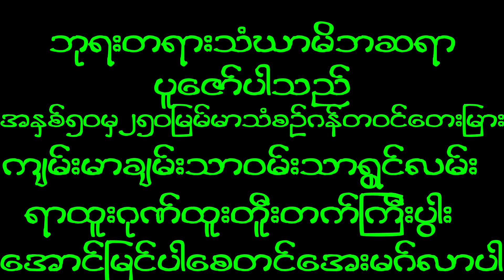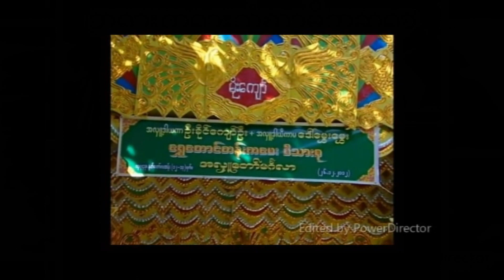December 4, 2022